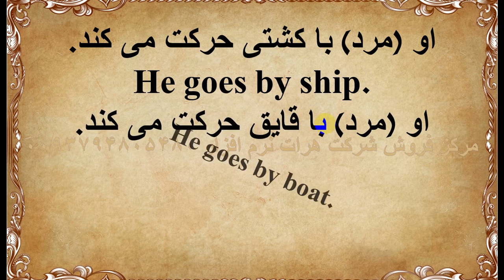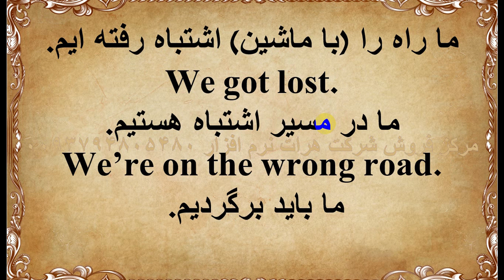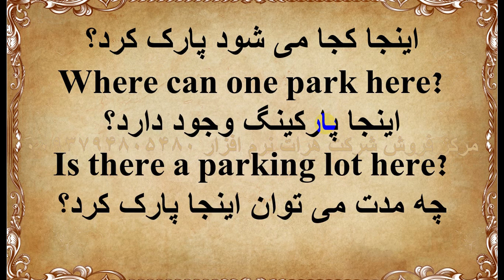آموزش زبان انگلیسی به فارسی آمریکایی با تلفظ آمریکایی های که در افغانستان هستند درس 37